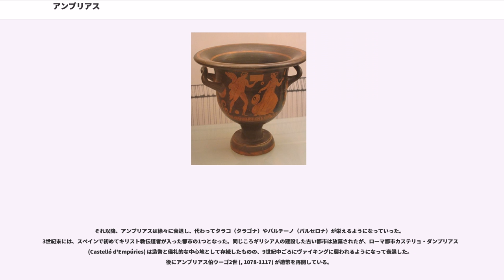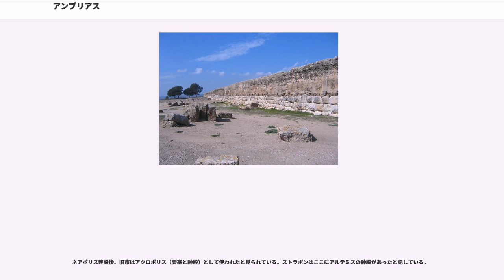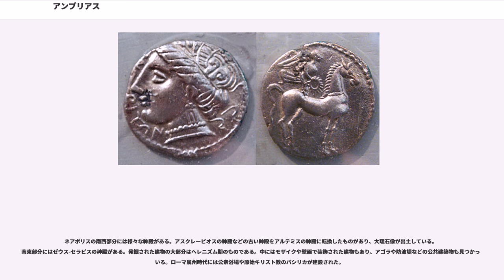アンプリアス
アンプリアス（　[əmˈpuɾiəs]、）は、現在のスペインカタルーニャ州アルト・アンプルダーの地中海岸に存在した街である。紀元前575年、ギリシアの都市国家ポカイアからの植民者が建設した。当時の名称はエンポリオン（）で、「市場」を意味する。後にローマ人に征服されたが、中世初期になると海岸線が無防備で略奪が横行したため、町は放棄された。

その遺跡は自治体ラスカーラの北部サン・マルティー・ダンプリアス地区に位置している。駐車場もあるし、自治体中心地区のラスカーラから遊歩道を歩いて向かうこともできる。

アンプリアスはフルビアー川 () 河口の小さい島に建設された町で、そのあたり一帯にはイベリア人部族 が住んでいた。紀元前550年、住民が島から本土に移住して「ネアポリス (Neapolis)」すなわち「新市」を建設したため、以前の島の都市は「パライアポリス (Palaiapolis)」すなわち「旧市」と呼ばれるようになった。

紀元前530年、母都市ポカイアがアケメネス朝ペルシアのキュロス2世に征服されたため、難民がこの新市に流入し、人口が急激に増加した。この一帯はカルタゴの勢力圏だったが、この都市は何とかギリシア文化を保持した。先住民は近くの Indika という都市に住んでおり、その都市との政治的および商業的合意が結ばれた。ちょうどマッサリア（マルセイユ）とタルテッソスを結ぶ沿岸交易路の中継点にあたっており、商業および交易拠点として栄え、イベリア半島最大のギリシア植民都市となった。

ポエニ戦争の際はローマと同盟を結んでいた。紀元前218年には、プブリウス・コルネリウス・スキピオによるヒスパニア征服が開始された。

ローマによるヒスパニア征服後もエンプリエスは独立した都市国家として残った。しかし、ポンペイウスとユリウス・カエサルの内戦の際にポンペイウスに味方したため、ポンペイウスが敗北した後で自治権を失った。この一帯を統治するため、Indikaの近くにエンポリアエ (Emporiae) という植民都市が建設された。

それ以降、アンプリアスは徐々に衰退し、代わってタラコ（タラゴナ）やバルチーノ（バルセロナ）が栄えるようになっていった。3世紀末には、スペインで初めてキリスト教伝道者が入った都市の1つとなった。同じころギリシア人の建設した古い都市は放棄されたが、ローマ都市カステリョ・ダンプリアス (Castelló d'Empúries) は造幣と儀礼的な中心地として存続したものの、9世紀中ごろにヴァイキングに襲われるようになって衰退した。後にアンプリアス伯ウーゴ2世 (, 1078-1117) が造幣を再開している。

この都市の正確な位置は15世紀から知られていたが、体系的な発掘調査が開始されたのは20世紀になってからである。最初の公式な発掘は1908年、バルセロナ博物館委員会 (Junta de Museus de Barcelona) により行われた。発掘は今も続いている。

パライアポリスのあった島は今では本土の一部となっており、中世期には Sant Martí d'Empúries という村があった。そのころの港も完全に泥で埋まっており、発掘はいまのところ行われていない。

ネアポリス建設後、旧市はアクロポリス（要塞と神殿）として使われたと見られている。ストラボンはここにアルテミスの神殿があったと記している。

ネアポリスは200×130メートルほどの不規則な形状の市街地からなり、市壁で囲まれていた。市壁には紀元前5世紀から紀元前2世紀ごろまで改修を繰り返した跡がある。西側の壁はネアポリスとイベリア人の町である Indika を隔てていた。

ネアポリスの南西部分には様々な神殿がある。アスクレーピオスの神殿などの古い神殿をアルテミスの神殿に転換したものがあり、大理石像が出土している。南東部分にはゼウス-セラピスの神殿がある。発掘された建物の大部分はヘレニズム期のものである。中にはモザイクや壁画で装飾された建物もあり、アゴラや防波堤などの公共建築物も見つかっている。ローマ属州時代には公衆浴場や原始キリスト教のバシリカが建設された。

新市の南および東にはネクロポリスがある。

ローマ都市部分はこれまでに20%程度しか発掘されていない。典型的なローマの軍事基地の長方形の街区であり、2つの幹線道路がフォルムから延びている。ローマ都市はギリシア都市よりもかなり大きい。共和政ローマ時代にローマのカピトリヌスの丘と同様のユーピテルとユーノーとミネルウァを...